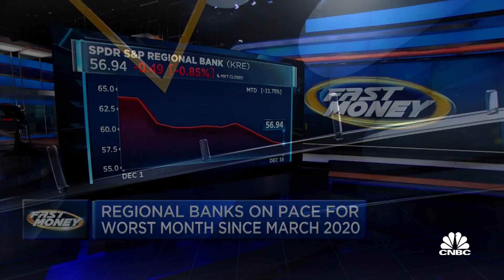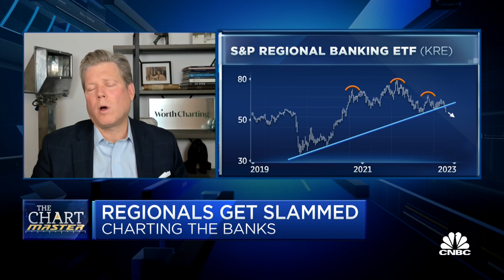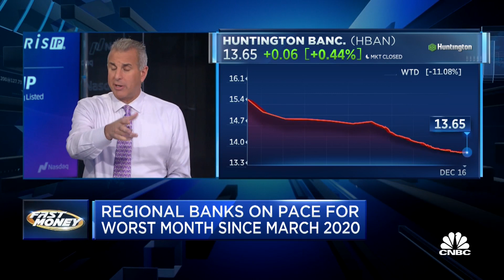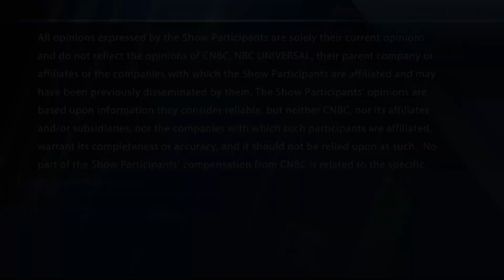Why the Chartmaster Carter Worth sees more pain for the hard hit financials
Carter Worth of Worth Charting looks at what's next for regional banks. With CNBC's Melissa Lee and the Fast Money traders, Tim Seymour, Dan Nathan, Guy Adami and Bonawyn Eison.